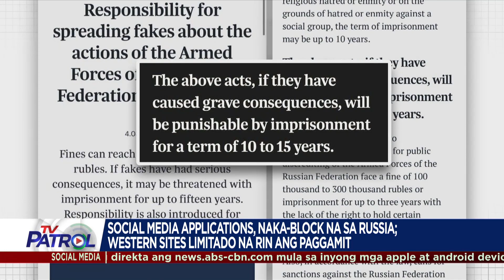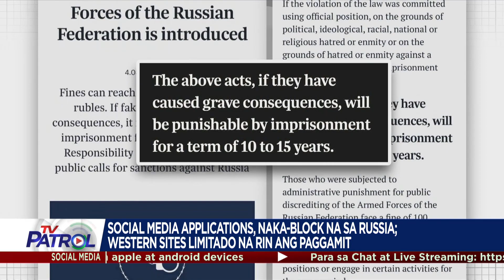Social media apps, naka-block na sa Russia; Western sites limitado na ang paggamit | TFC News Russia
Sunod-sunod ang parusang pinapataw ng iba-ibang bansa bunsod nang patuloy na military operations ng Russia sa Ukraine. Sa ngayon, bawal na ang paggamit ng social media applications. Nagpapatrol, Niel Caburnay-Tero.